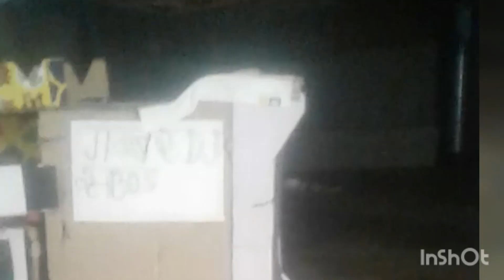दुनिया के सबसे छोटे डीजे !! mini dj !! pickup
minidj djdineshmAkhupura djpi kup दुनिया के सबसे छोटे डीजे !! mini dj !! pickupदुनिया में सबसे खतरनाक डीजेदुनिया में सबसे छोटे डीजे !! mini dj !! pickup dance !! chhata !! small